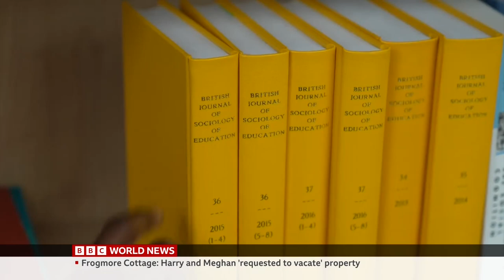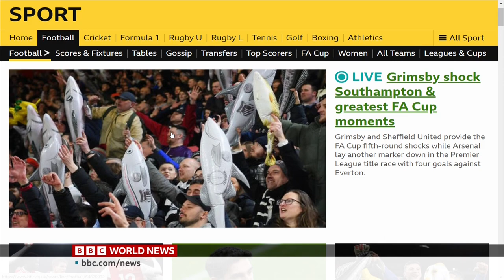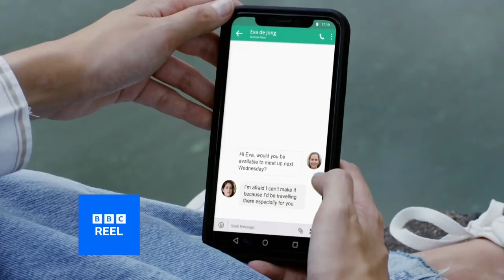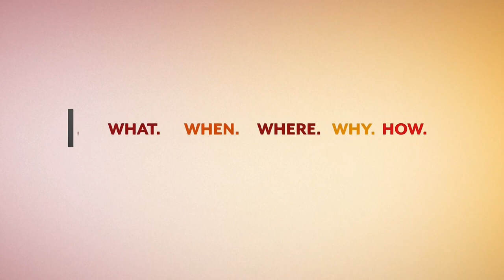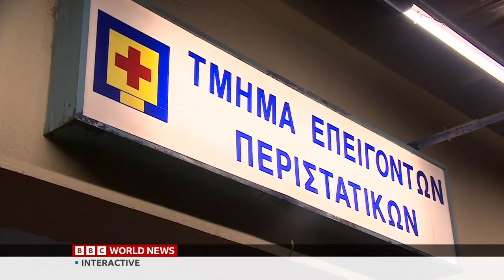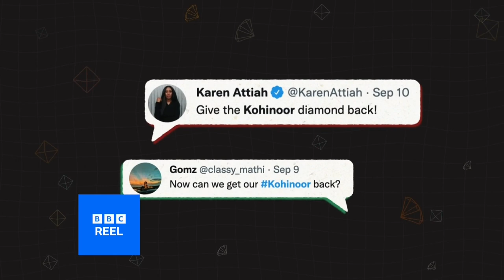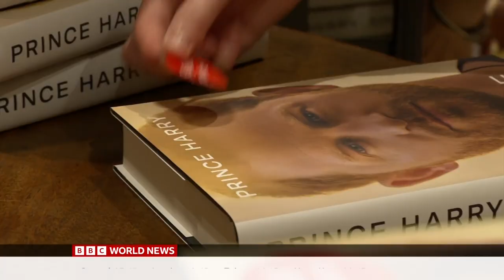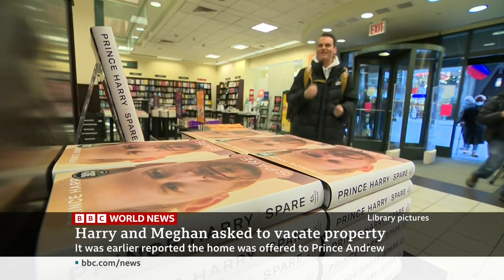BBC Live with Lucy Hockings (12GMT - Last LWLH Program - Full Program - 2/3/23) [1080p50]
Newscaster: Lucy Hockings
Program: Live with Lucy Hockings
Channel: BBC World News Europe HD
Source: DVB-S2
Date & Time: 2/3/23 at 12PM GMT